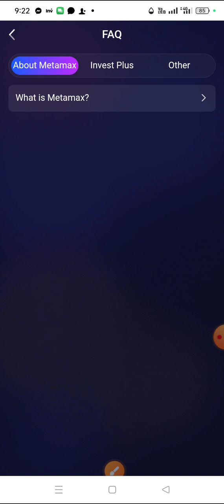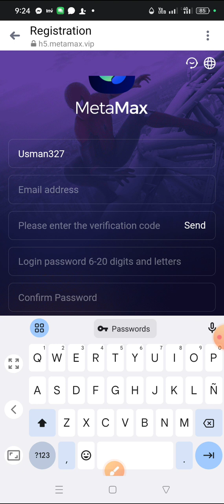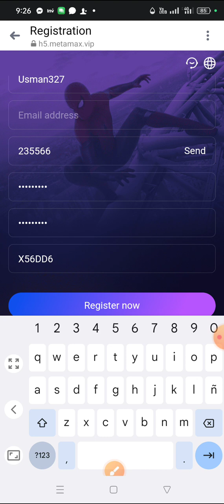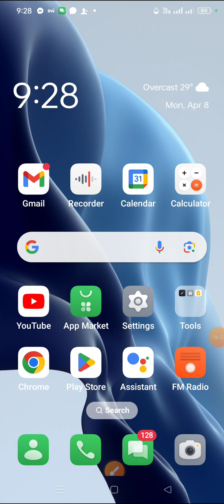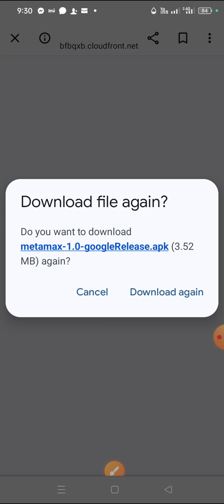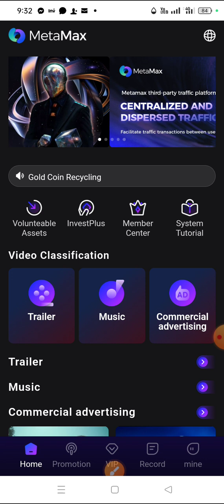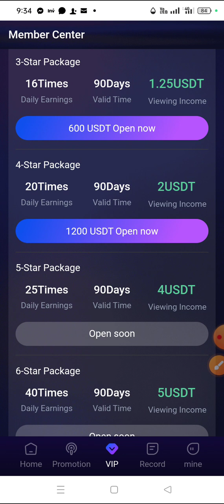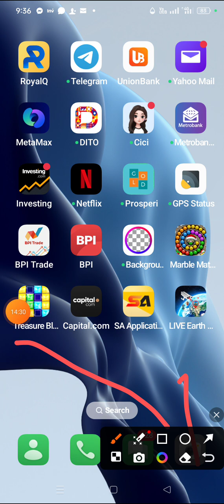METAMAX TUTORIAL #4: HOW TO JOIN METAMAX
How to join Metamax and start earning simply by Viewing and rating videos. If you like to join Metamax but don't know how? This video for is for you . Panoorin hanggang dulo.

If you don't have any sponsor's link, you can click it At i message mo ako sa fb messenger/ Bonie Benitez, for more info.